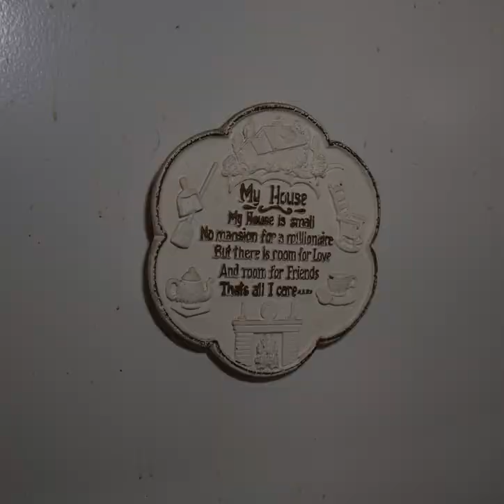St Aloysius Nunnery(Correction "Rectory") West Allis, WI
St Aloysius Rectory West Allis, Wi. I dont know what I expected, but a little normal house seemed out of place. I knew they wouldn't live lavishly, but this is plain Jane, kinda like grandma's house!
Thick chunky woodwork and a small kitchen, it all felt so 'Stallis'